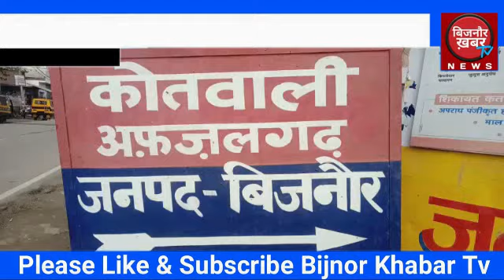अफजलगढ़ स्कूल मे तोड़फोड़ और लगाई किताबों में आग | BIJNOR KHABAR TV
बिजनौर के अफजलगढ़ थाना क्षेत्र के गांव अभयराजपुर स्थित एक स्कूल में असामाजिक तत्वों ने देर रात्रि स्कूल के रिकार्ड रूम में रखा स्कूल रिकार्ड, फर्नीचर, किताबें सीसीटीवी,कैमरो में आग लगा दी। वहीं पुलिस ने घटनास्थल पर पहुंचकर ग्रामीणों से जानकारी ली। उमेश कुमार ने पुलिस को दी तहरीर में बताया कि वह अभयराजपुर स्थित स्व० मिसरो देवी ग्रामीण विद्या पीठ जूनियर हाईस्कूल में प्रधानाचार्य है स्कूल में करीब 150 छात्र व छात्राएं पंजीकृत है रविवार की रात्रि में कुछ असामाजिक तत्वों ने स्कूल के रिकार्ड रूम में रखे स्कूल के समस्त रिकार्ड व रजिस्टर जला दिए है वही स्कूल के कमरों में लगे सीसीटीवी कैमरे व फर्नीचर ब्लैक बोर्ड आदि सामान तोड़ डाले व उन्हे जला दिए है। सोमवार की सुबह जब वह स्कूल पहुचें तब उन्हें घटना की जानकारी हुई प्रधानाचार्य ने अफजलगढ़ पुलिस को तहरीर देकर असामाजिक तत्वों के खिलाफ कार्रवाई की मांग की है। पुलिस ने घटनास्थल का निरीक्षण कर असमाजिक तत्वों के खिलाफ कानूनी कार्रवाई करने की बात कही है। एसपी देहात संजय कुमार ने बताया कि इस प्रकरण चार लोगों को गिरफ्तार किया है। पुलिस आगे की तफ़्तीश कर रही है